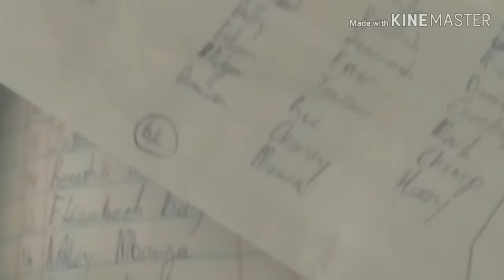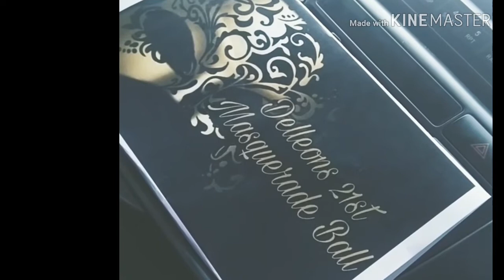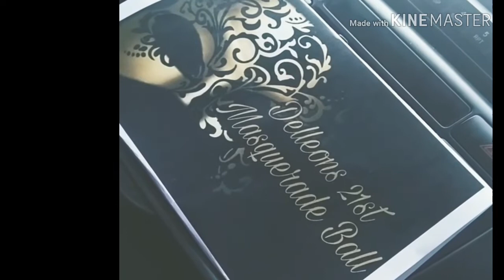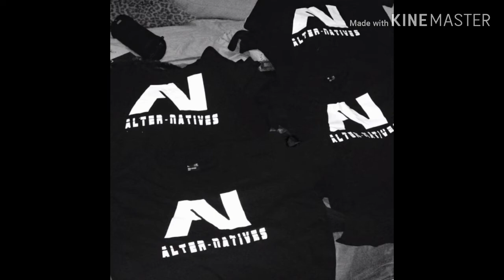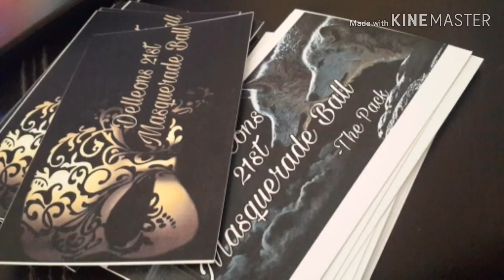I Went Missing But I Am Back Now.